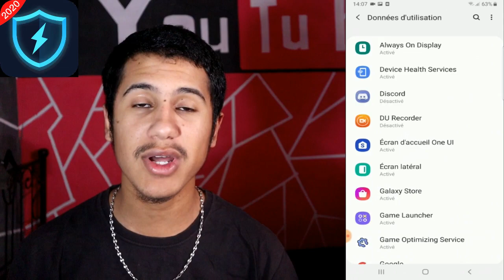دخلت لحساب أروبي به الأشياء لا تصدق صدمني 😱😱 ||Free Fire